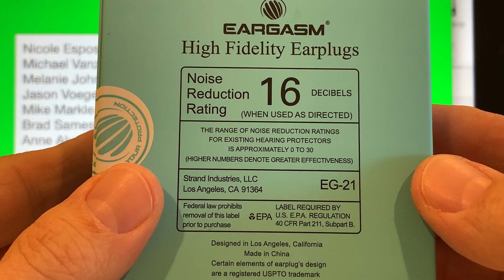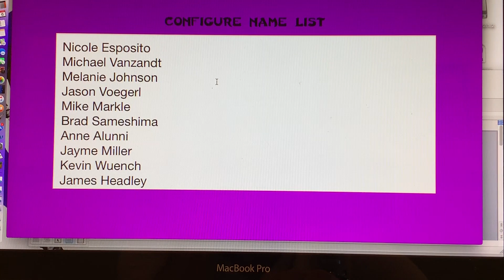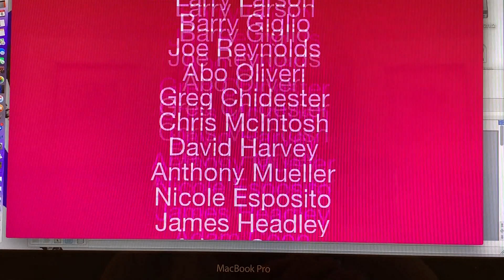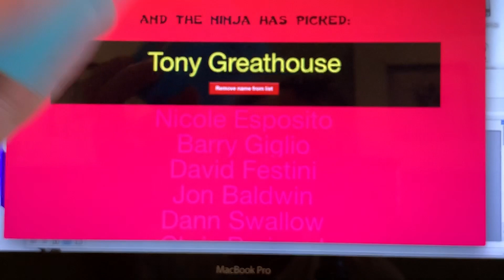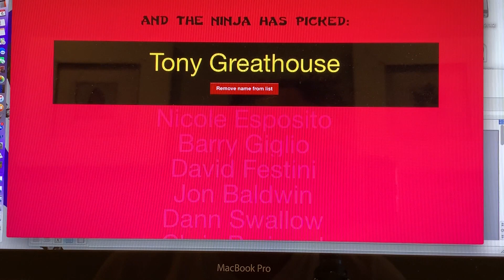Eargasm Earplugs WINNERS video...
The Ninja Picker decides which 3 people will keep their hearing!